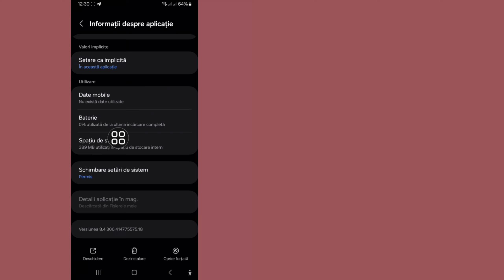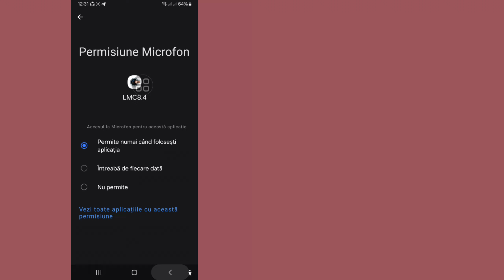Cum să remediați problema Lmc8.4 nu funcționează (2024)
Cum să remediați problema Lmc8.4 nu funcționează (2024) |  Instalarea camerei LMC 8.4 și rezolvarea problemelor deschise ||

 Vă voi arăta cum să remediați problema Lmc8.4 care nu funcționează.  Urmăriți acest videoclip și aflați cum să remediați problema Lmc8.4 care nu funcționează.

 Cum să remediați problema Lmc8.4 care nu funcționează?

 Vă rugăm să urmați toate instrucțiunile mele de pe ecran.

 Cameră LMC 8.4,

 Problemă de instalare și deschidere a camerei LMC 8.4,

 Cum să remediați camera telefonului Android nu funcționează?,

 Cum se rezolvă problemele cu camera?,

 De ce nu mai funcționează camera?,

 De ce camera mea arată ecran negru?,

 cum să remediați lmc nu se deschide în samsung,

 Cum să remediați problema lmc8 4 care nu funcționează gcam,

 de ce lmc 8.4 nu funcționează,

 Remedierea blocării lmc 8.4,

 lmc 8.4 se prăbușește,

 cum să remediați problema lmc8 4 care nu funcționează gcam Android,